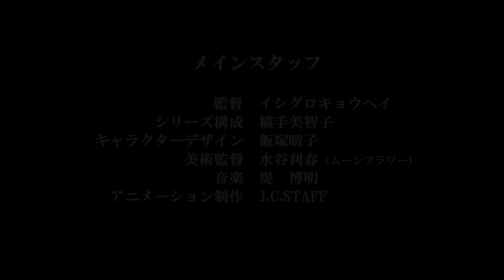Kujira no Kora wa Sajou ni Utau: TRAILER 1